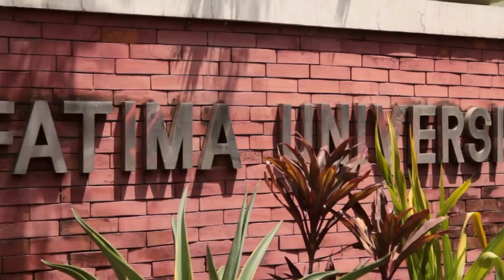LCL School Spotlight: Our Lady of Fatima University